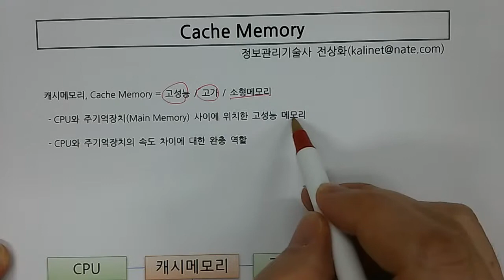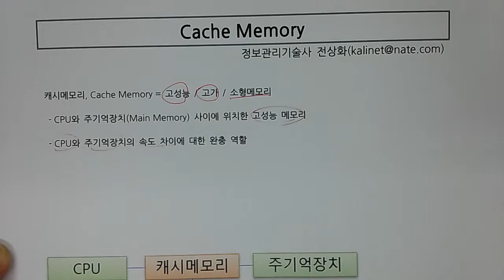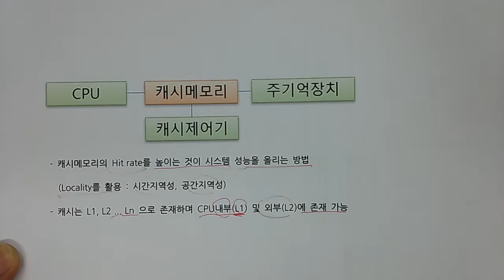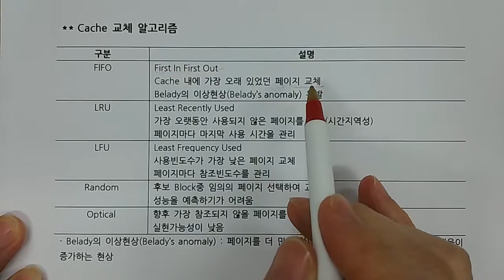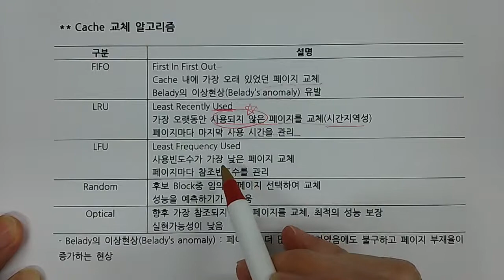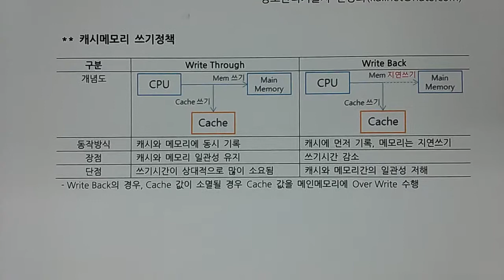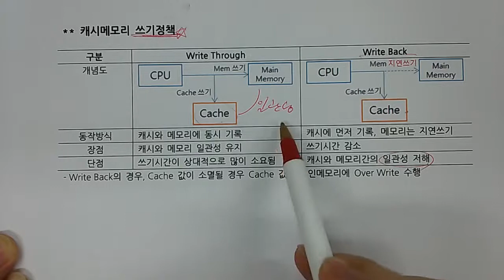기술사 - CA - Cache Memory